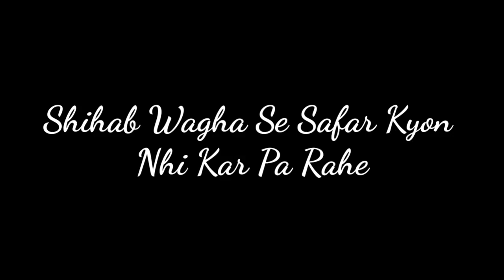Shihab Ko Pakistan Kyon Nhi Aane De Raha ShahiImam PakGov.